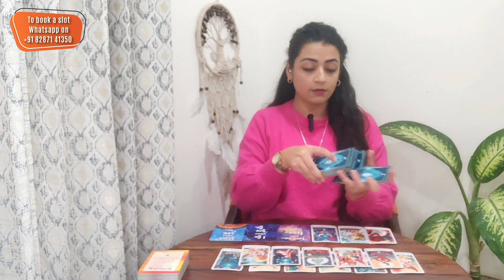Leo | LOVE | Next 10 Days horoscope january #2024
leotarot
horoscope
Hindi tarot
leo horoscope
leo january 2024
love reading
2024
leo 2024
january 2024
leo tarot reading 2024
leo hindi tarot january 2024
monthly reading leo
Imraamaa Tarot
Imraamaa